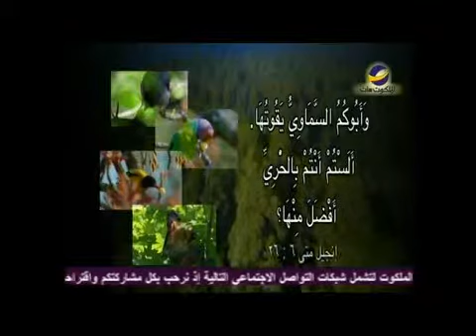إنجيل متى6 : 26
اُنْظُرُوا إِلَى طُيُورِ السَّمَاءِ: إِنَّهَا لاَ تَزْرَعُ وَلاَ تَحْصُدُ وَلاَ تَجْمَعُ إِلَى مَخَازِنَ، وَأَبُوكُمُ السَّمَاوِيُّ يَقُوتُهَا. أَلَسْتُمْ أَنْتُمْ بِالْحَرِيِّ أَفْضَلَ مِنْهَا؟